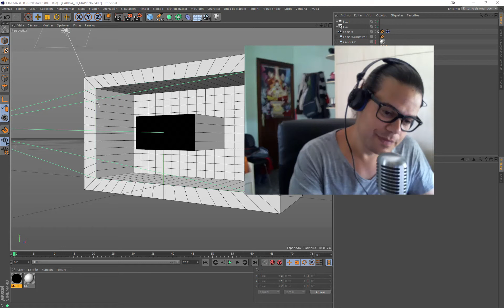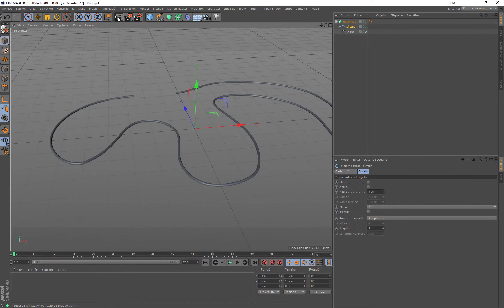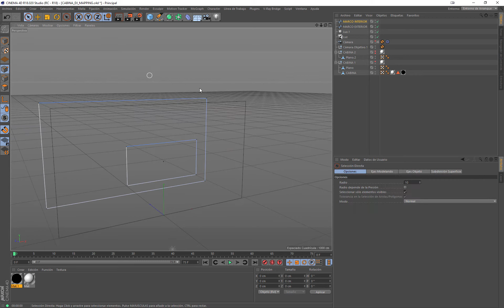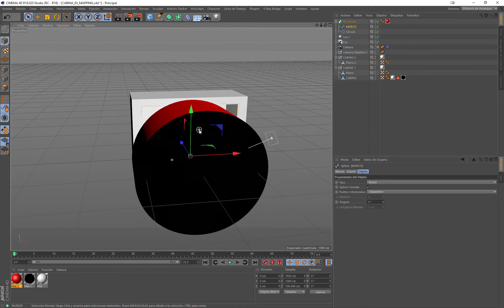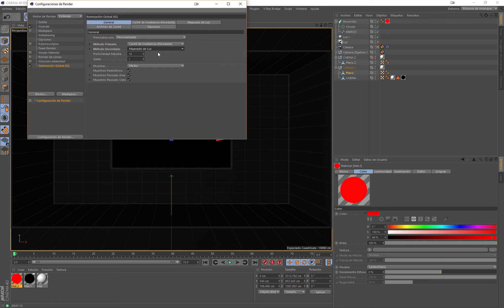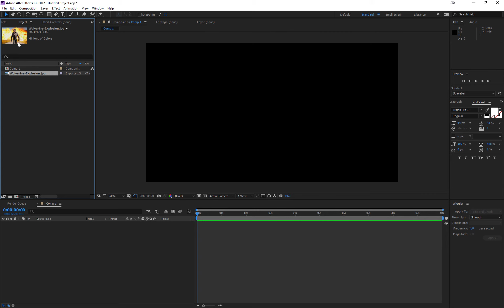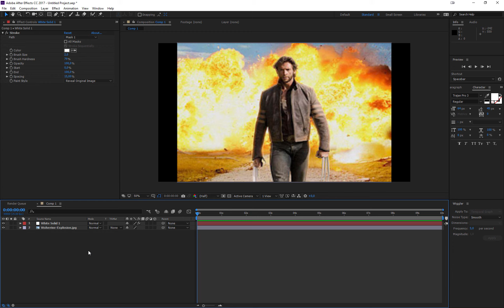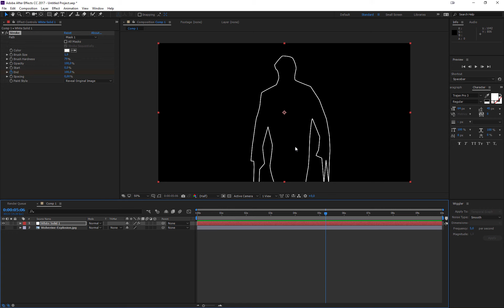TUTORIAL CABINA DJ "lineas"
Un efecto que ya comente en un tutorial de forma muy sencilla, pero por petición repito de forma más extensa. Típico efecto de videomapping donde aparecen lineas en los contornos del edificio, o del objeto a mapear. Lo explico tanto en CINEMA 4D como en After Effects.